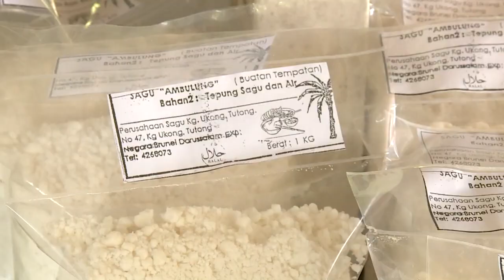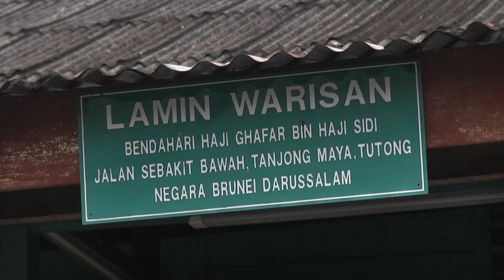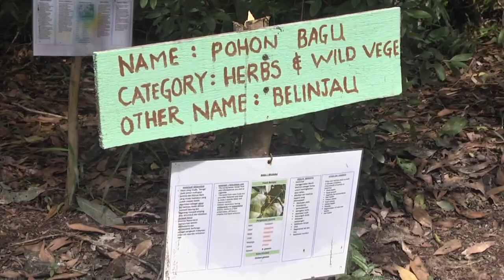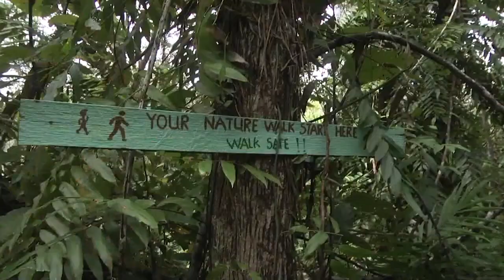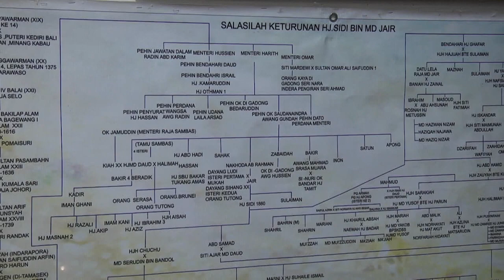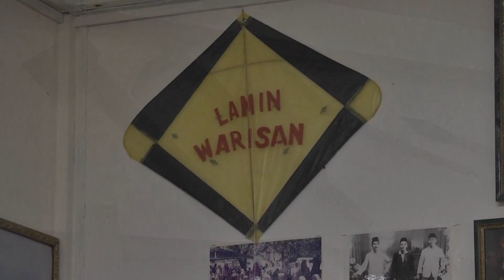Rampai Pagi 24 Oktober 2022, Lintas Langsung Daerah Tutong